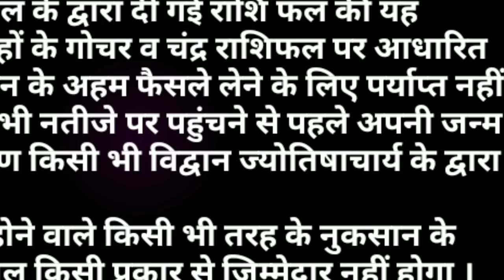AAJ KA RASHIFAL 15 FEBRUARY 2020 :आज_का_राशिफल।आज 7 राशियों को सितारों का सांथ मिलेगा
AAJ KA RASHIFAL 15 FEBRUARY 2020 :आज_का_राशिफल।आज 7 राशियों को सितारों का सांथ मिलेगा।आज दिनांक 15 फरवरी 2020 शनिवार।आज 7 राशियों को सितारों का सांथ मिलेगा जानिए अपनी जन्म राशि अनुसार आज आपके भाग्य के सितारे क्या बोलते हैं।